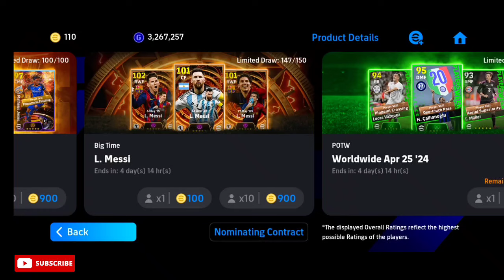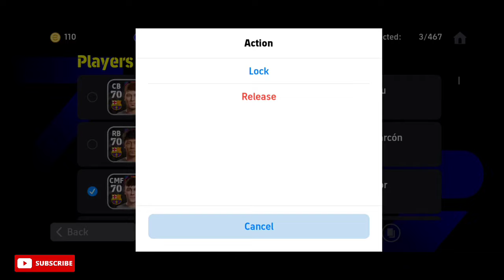Trick To Get Big Time Messi In Efootball 2024 Mobile | GamerTec